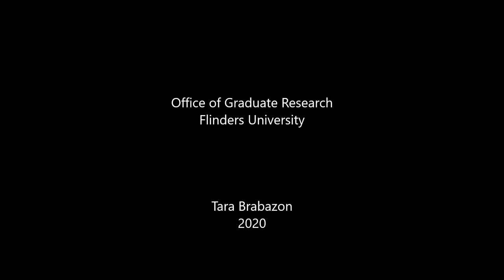Vlog 224 - Becoming a lecturer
Universities are complex and intricate workplaces.  But how do you gain a contract academic post?  This vlog prepares students for contract posts, jumping from the sessional or adjunct academy.